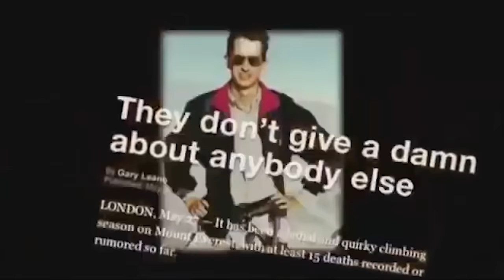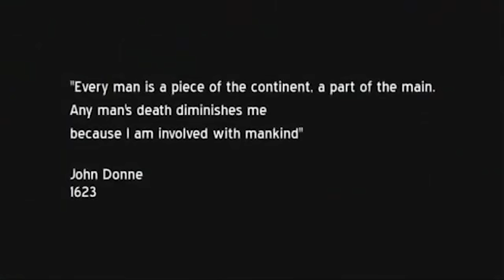Everest Left For Dead · The David Sharp Story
David Sharp was an English mountaineer who set out to summit Mt Everest the15th of May 2006. What happened that fateful day on Everest caused controversy and debate as he was passed by a number of other climbers heading to and returning from the summit as he was dying.

Sharp had previously summitted Cho Oyu and was noted as being a talented rock climber who seemed to acclimatize well, and was known for being in good humor around mountaineering camps. He appeared briefly in season one of the television show Everest: Beyond the Limit, which was filmed the same season as his ill-fated expedition to Everest.

Sharp had a degree from the University of Nottingham and pursued climbing as a hobby. He had worked for an engineering firm and took time off to go on adventures and climbing expeditions, but had been planning to start work as a school teacher in the autumn of 2006.

The debate continues of what was right or what was wrong.